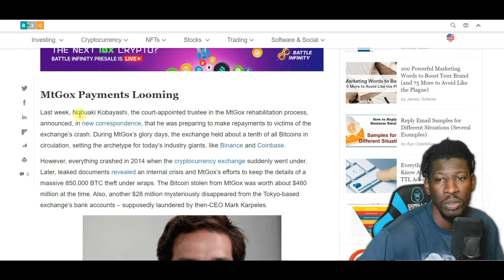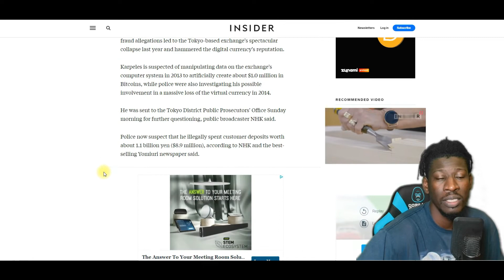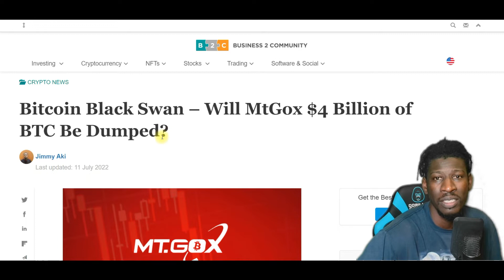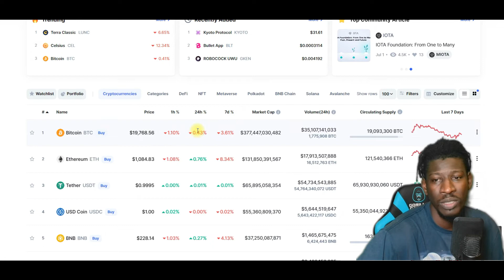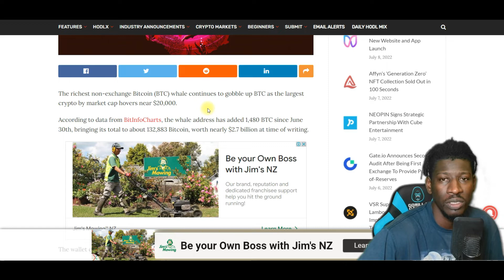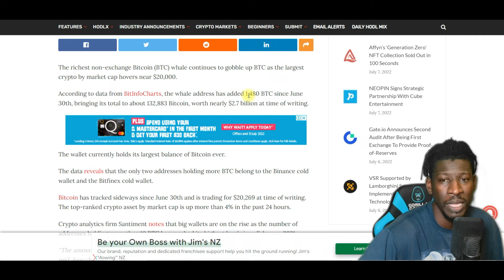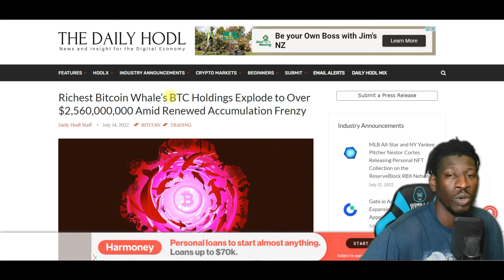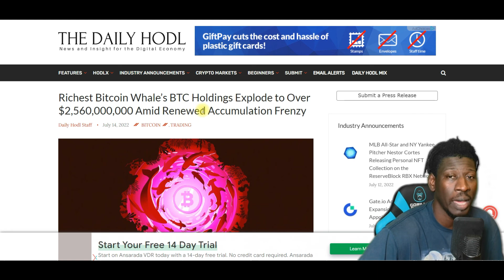CAN MTGOX CUSTOMERS CRASH BITCOIN TO $10K?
Bitcoin Black Swan – Will MtGox $4 Billion of BTC Be Dumped?
Crypto analysts warn of a new threat. They claim that a wave of assets will flood the market soon. The wave is said to be from MtGox – once the world’s largest cryptocurrency exchange.

With over 100,000 BTC rumoured to be hitting the crypto market soon, we could be bracing for another market crash.

MtGox Bitcoin CEO is facing fresh allegations that he misused $8.9 million in customer funds

Richest Bitcoin Whale’s BTC Holdings Explode to Over $2,560,000,000 Amid Renewed Accumulation Frenzy

mt gox nft mt gox hack # mt gox repayment mt gox bitcoin mt gox documentary mt gox news